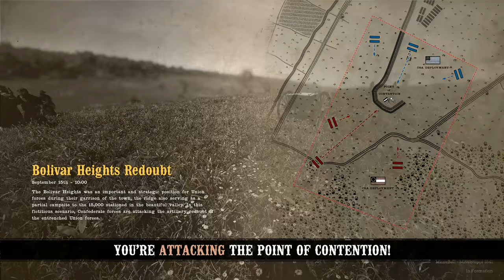War of Rights - Charge, charge again and charge somemore.......Grand Campaign - Map 1 1st April 2023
Join the 42ndPA Bucktails

The oldest and one of the largest regiments in War of Rights. NA and EU companies. Events Fridays and Saturdays.

Enlist today and join the fight